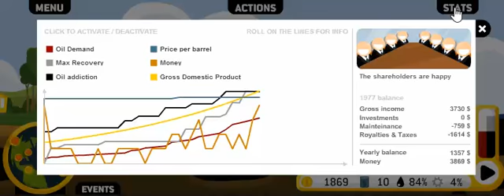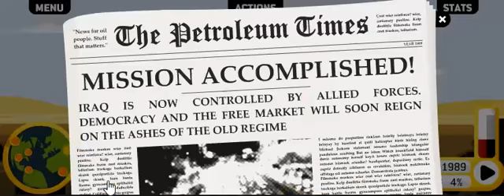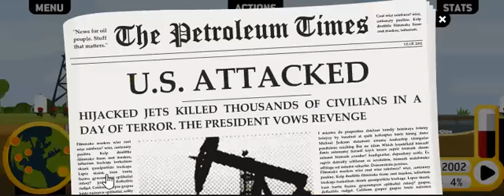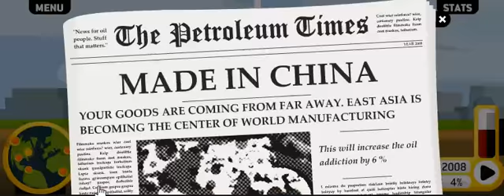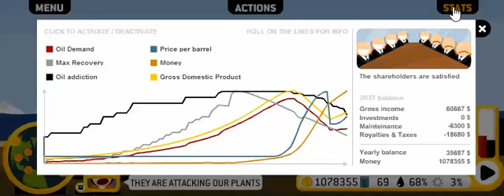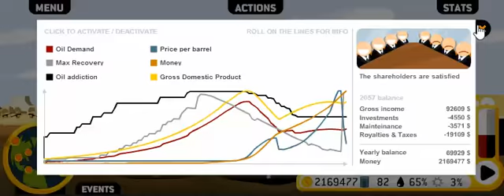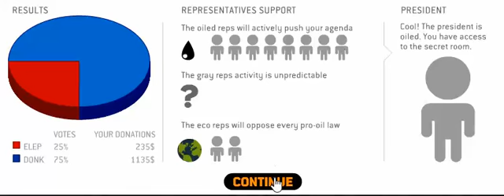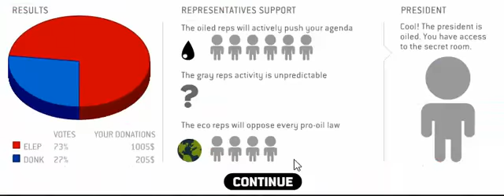Oiligarchy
An oil tycoon